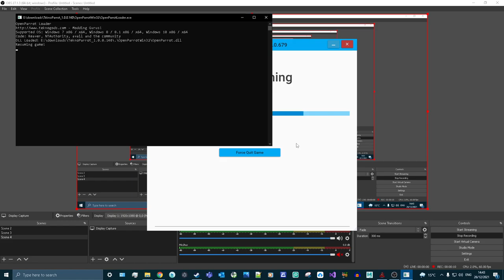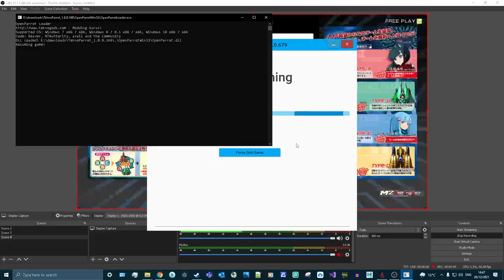Senjin Aleste TP test run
finally got a dump of it and updated TP, runs flawlessly